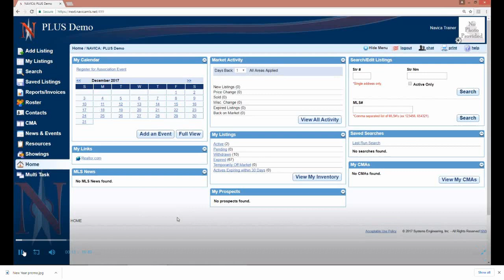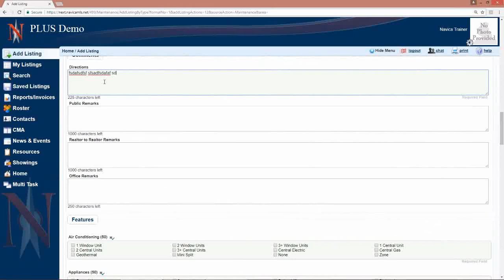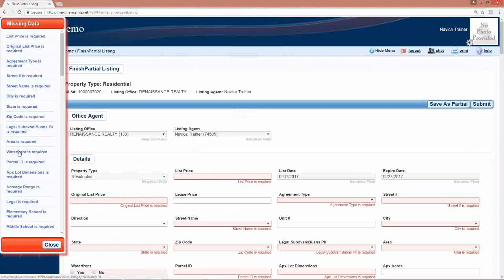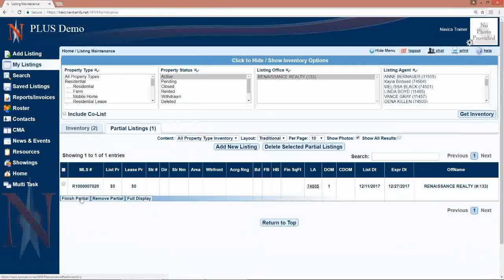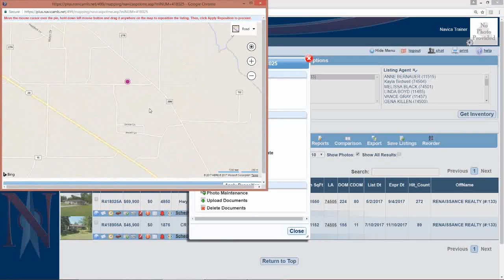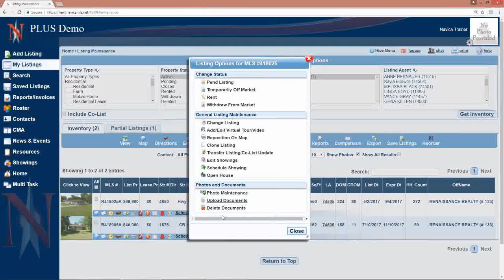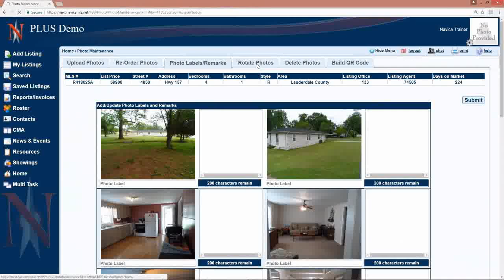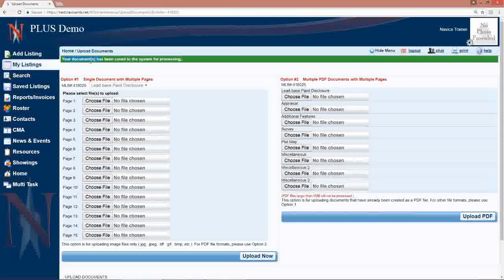Navica Training Listings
First in our series of videos on the conversion from Paragon to Navica, this video explains how to add listings and edit your listings in Navica.